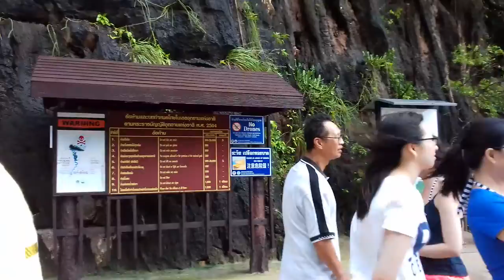Jamesbond National park Phuket Thailand# थाइल्यान्डको रमाइलो सामुन्दृक पार्क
By Shankar Acharya,Birganj Nepal.